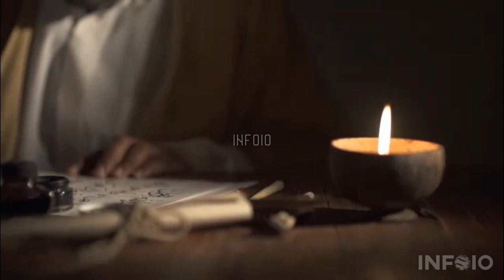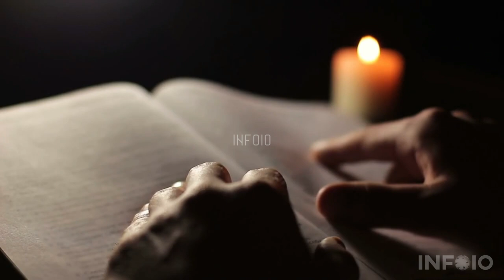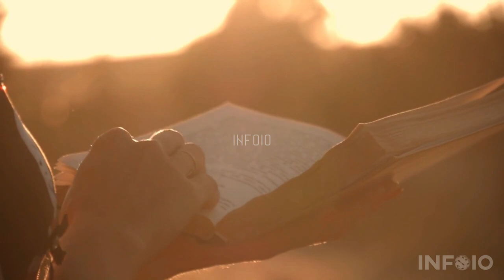Who are the Twelve Imams (12 Imam) | History And Biography of Twelve Imams of Shia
in this video we discuss who are the twelve imams or 12 imam in shia sect and what are the names of 12 imams in urdu hindi. complete story history and biography of twelve imams of shia muslims explain in urdu hindi.